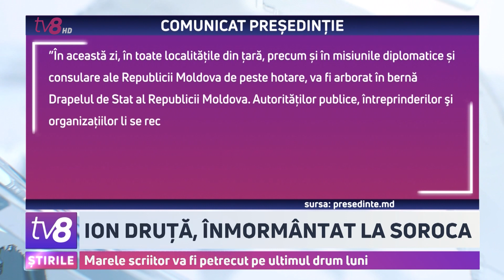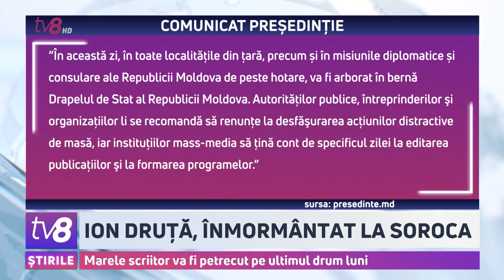Ion Druță, înmormântat la Soroca. Marele scriitor va fi petrecut pe ultimul drum luni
Ultima dorință a lui Ion Druță, lăsată prin testament, va fi îndeplinită. Scriitorul va fi înmormântat la Soroca așa cum și-a dorit. Funeraliile vor avea loc luni, când a fost decretată și zi de doliu național.